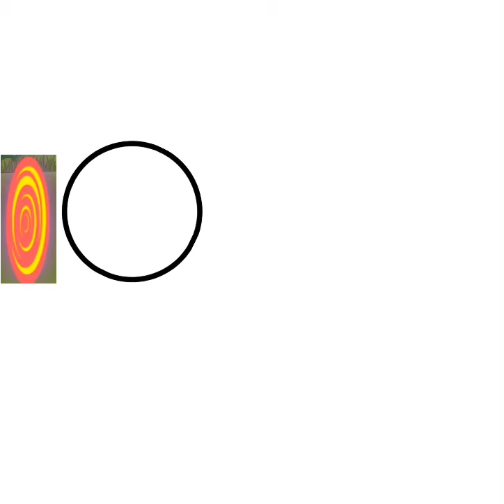Portal 3 Trailer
Coming Soon On June 28th 2020